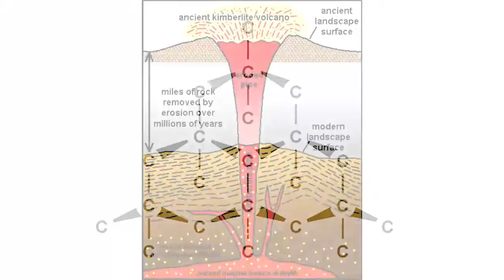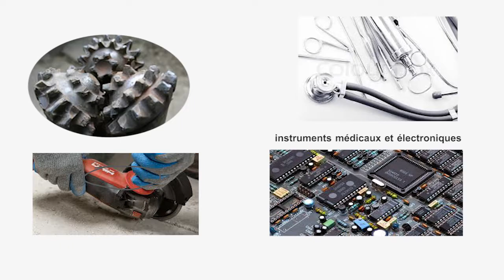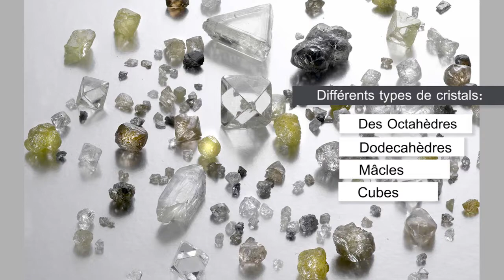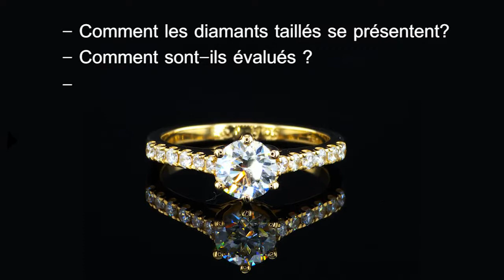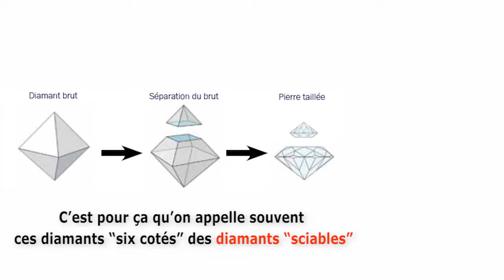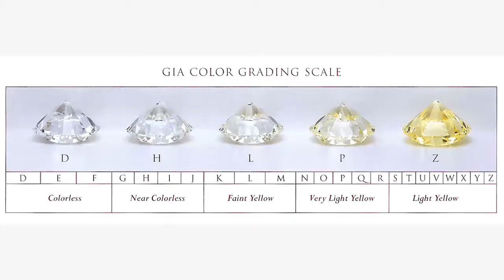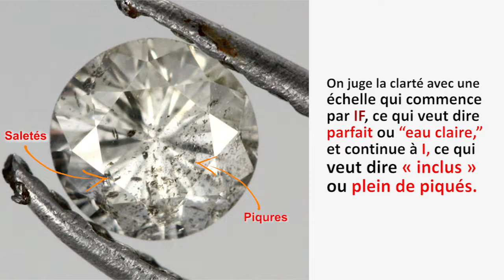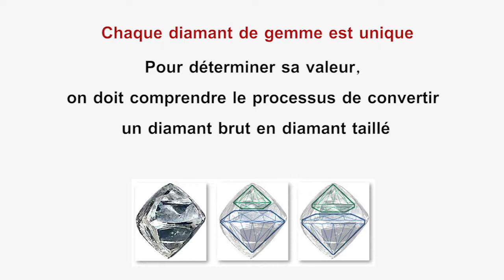MODULE EVALUATION 1 Le voyage du diamant après la trouvaille